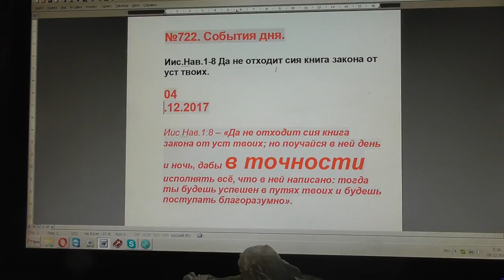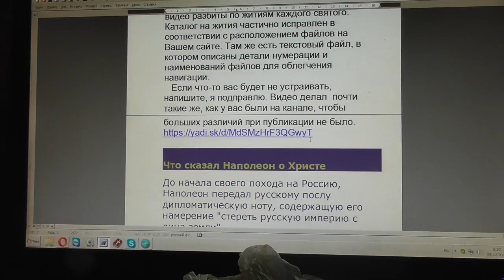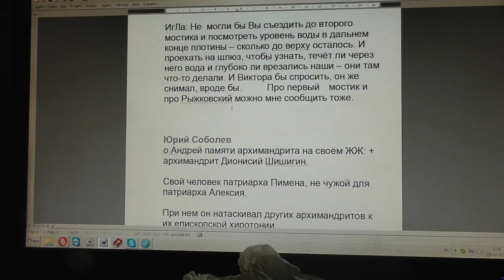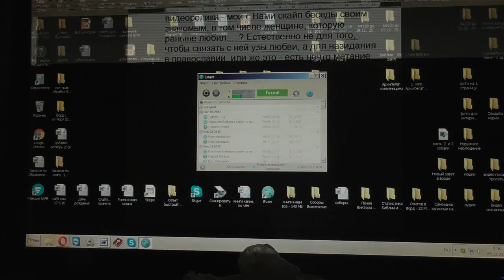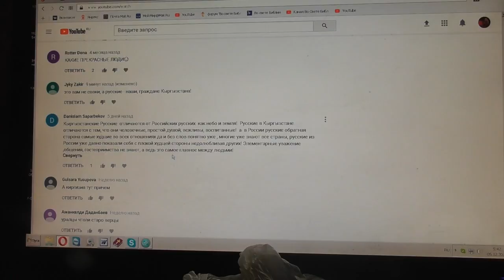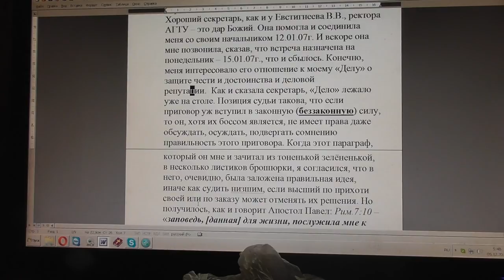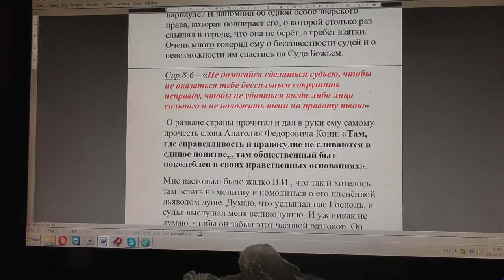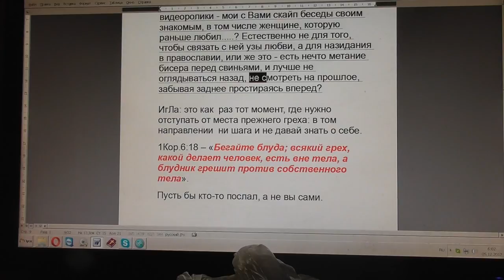№722. События дня. Иис. Нав. 1:8. Да не отходит сия книга закона от уст твоих. 04.12.2017